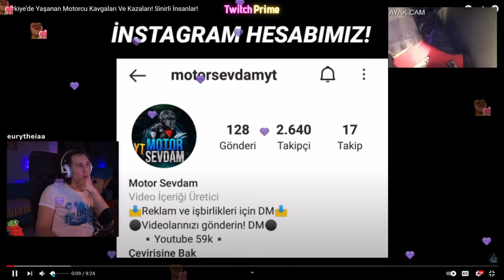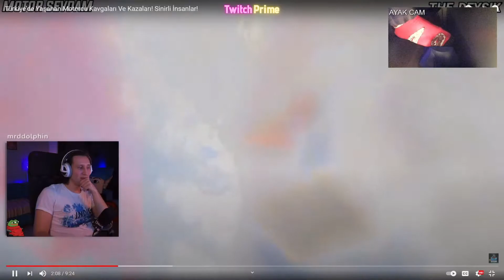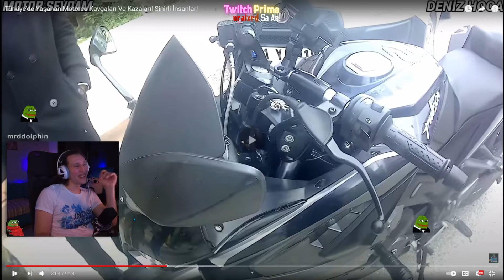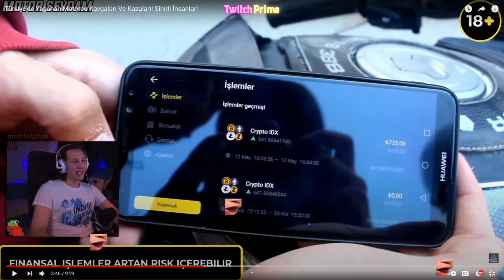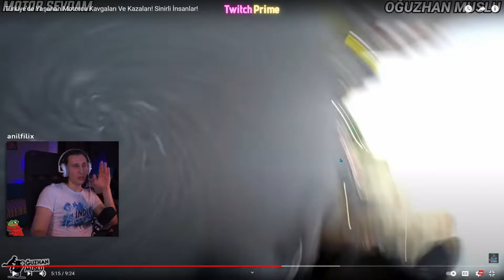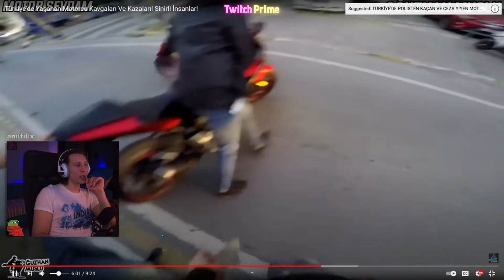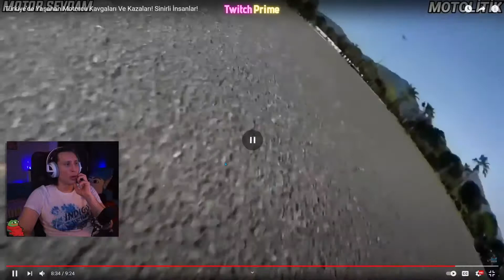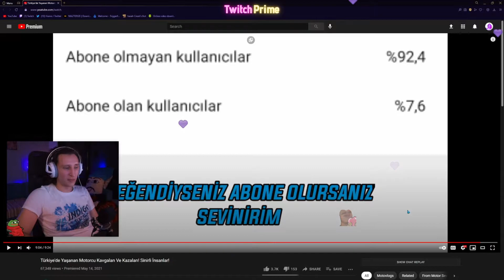KAANFLIX | TÜRKİYE'DE YAŞANAN MOTORCU KAVGALARI İZLİYOR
►NOT:Yorumların hepsini denetliyorum Yayıncıların herhangi birisine söven hakaret eden en küçük kelimeden en büyük kelimeye kadar kullananlar kanaldan (SÜRESİZ BİR ŞEKİLDE ENGELLENECEKTİR)

kaanflix burun,
kaanflix bruh,
kaanflix beat,
kaanflix bts,
kaanflix ban,
kaanflix böcek,
kaanflix cimri,
kaanflix cringe,
kaanflix call of duty,
kaanflix çiğköfte,
kaanflix çin,
kaanflix duvar,
kaanflix discord,
kaanflix dünya düz,
kaanflix dj,
kaanflix dans,
kaanflix eski kanalı
kaanflix edit
kaanflix efsane duyarlar
kaanflix efekt
kaanflix enerji bulasici
kaanflix eğleniyor,
kaanflix en sevdiğin,
kaanflix enerji,
kaanflix fall,
kaanflix funny moments,
kaanflix fnaf,
kaanflix flüt,
kaanflix gizem,
kaanflix gülmeme,
kaanflix hindistan,
kaanflix hayalet,
kaanflix herşeyi bilen adam,
kaanflix hacker,
kaanflix ın kullandığı şarkılar,
kaanflix intro,
kaanflix iskender
kaanflix instagram,
kaanflix jenerik,
kaanflix jumpscare,
kaanflix joker,
jahrein kaanflix,
joker fragman kaanflix,
kaanflix karne,
kaanflix kokoreç,
kaanflix kpop,
kaanflix life hacks,
kaanflix lol,
kaanflix minecraft
kaanflix müzikleri
kaanflix muz
kaanflix midone sinane
kaanflix mentor
kaanflix montaj
kaanflix murat
kaanflix nobody,
kaanflix outro,
kaanflix operasyon
kaanflix omegle
kaanflix outro müziği
kaanflix outlast
kaanflix oyun
kaanflix outro şarkısı
kaanflix oynuyor
kaanflix ölersin
kaanflix öptüm bay
kaanflix öpüşme
kaanflix pepe
kaanflix popit
kaanflix pinti
kaanflix papers please
kaanflix pizza
kaanflix pt
kaanflix paranormal
kaanflix resident
kaanflix recep ivedik
kaanflix rdr2,
kaanflix roblox,
kaanflix random,
kaanflix rage,
kaanflix remix,
kaanflix slenderman
kaanflix sevgilisi
kaanflix saniye
kaanflix serkan koç
kaanflix steam
kaanflix şarkı
kaanflix şarkısı
kaanflix tlc,
kaanflix trendlere,
kaanflix telefon müziği,
kaanflix tepki,
kaanflix the last of us,
kaanflix uzaylı,
kaanflix undertale,
kaanflix ve hugo,
kaanflix vlog,
kaanflix yayın,
kaanflix yorum,
kaanflix yayın müzikleri,
kaanflix yemek,
kaanflix yorumlar,
kaanflix zaman,
kaanflix 1000,
kaanflix outlast 2,
kaanflix 31,
kaanflix 4 dj,
60 saniyede kaanflix,
kaanflix intro,
kaanflix jenerik,
kaanflix jumpscare,
kaanflix joker,
kaanflix jagged,
jahrein kaanflix,
kaanflix korku,
kaanflix kokoreç,
hugola yayıncı,
kaanflix lol,